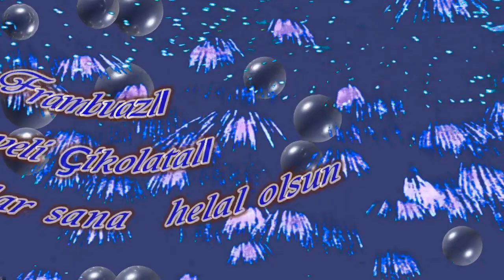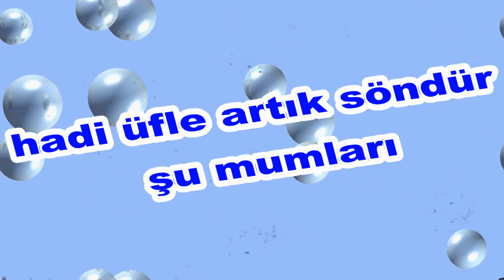İyi ki Doğdun Mehmet Can İsme Özel Komik Doğum Günü Şarkısı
Sizler için komik iyi ki doğdun Mehmet Can şarkısını oluşturduk.  Umarız iyi ki doğdun Mehmet Can komik şarkısında yüzünüzü biraz güldürebilmiş oluruz.
Teşekkürler. Şimdiden iyi eğlenceler.   Sözler; Mutlu yıllar Mehmet Can "Mutlu Yıllar, mutlu yıllar Mutlu yıllar sana ""Yapraklardan, dallardan
Üflediğin pastaya"" Mutlu yıllar" Mehmet Can Yeni yaşın kutlu olsun Mehmet Can

Frambuazlı, meyveli, çikolatalı tüm pastalar sana helal olsun """ Mehmet Can Hadi üfle artık, söndür şu mumları.Oğğğhhh Ne güzel üfledin Bravo Mehmet Can Mutlu yıllar  Mehmet Can